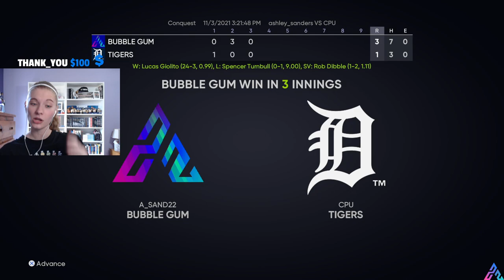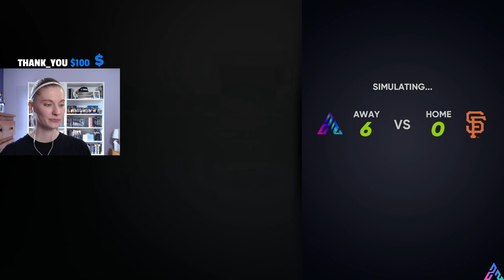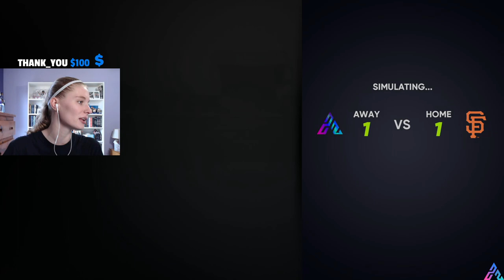Stream No. 352: Be Kind! | Postseason Event and Jack-O-Latern Conquest Map!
We celebrate Atlanta and play a few Postseason Event games! We finished stream by starting and finishing the November Halloween Conquest map! Enjoy!

Hello! Ashley Sanders here! I am currently a senior in college, and for study breaks and amongst many hobbies I have, I enjoy playing video games. As an extremely competitive sports fan, you can find me frequently playing MLB The Show. I have been streaming on Twitch since May 8, 2020, and I became a Twitch Partner in August 2020!

This video was streamed on November 3, 2021